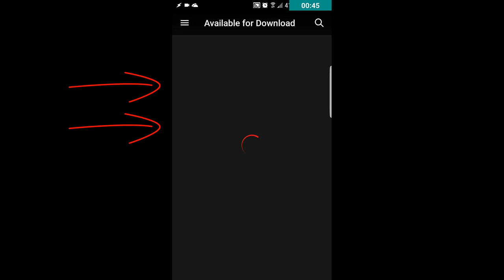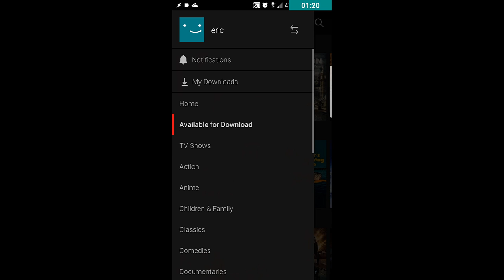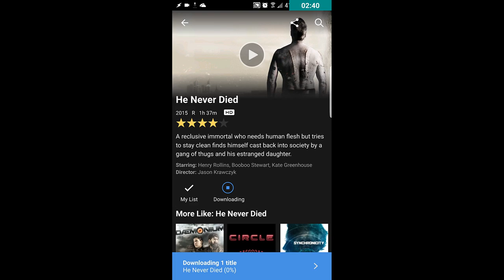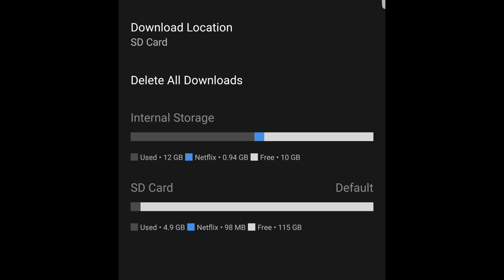Netflix App - Download Movies to SD Card(Legally)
Netflix App - Download Movies to SD Card

Netflix recently added the ability to download movies and shows for offline viewing. In this video I show how you can download the movies to the SD card on your phone.

If this video helped you out and you would like to show your appreciation, maybe buy me a cup of coffee.

I'm glad I've been able to help so many people with this video. If you use the link to do any shopping on Amazon's site I will get a small amount of money from the purchase, it doesn't cost you anything.